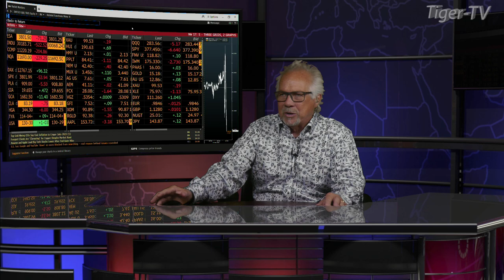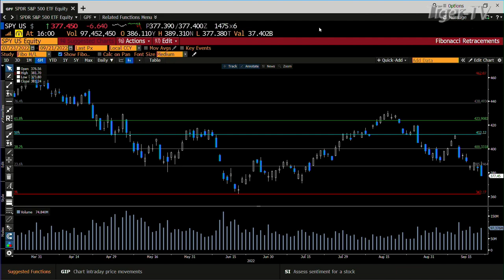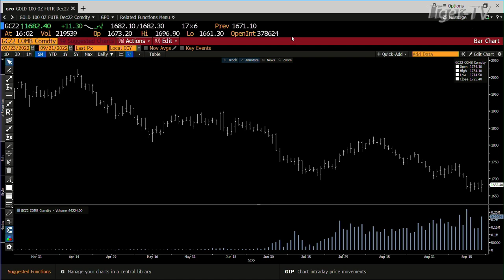September 21st, 4PM ET Market Update on TFNN - 2022